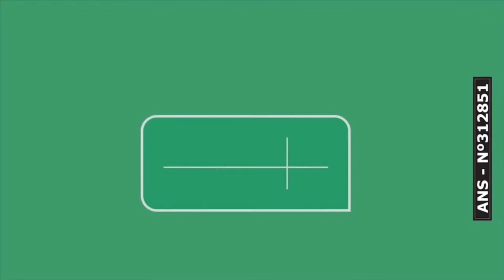Política em Destaque (09/02/2022) com Adilson Trindade